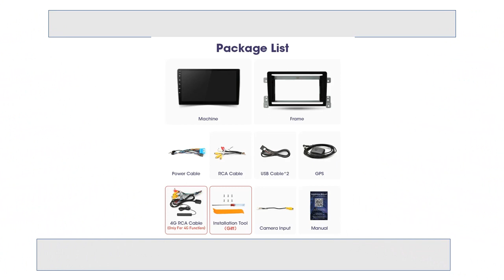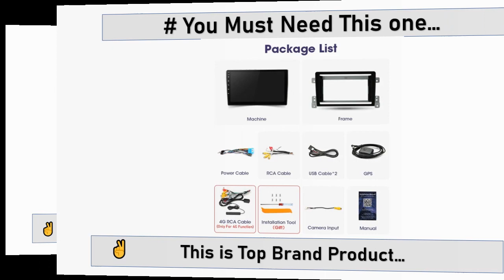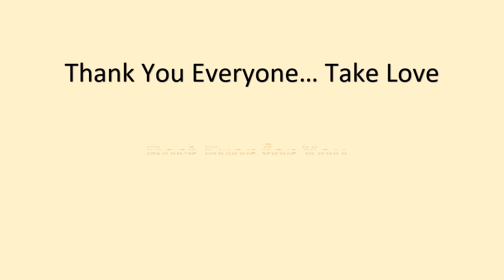Srnubi Android 12 Carplay Car Radio for Suzuki Grand Vitara 3 2005 - 2015 Multimedia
Srnubi Android 12 Carplay Car Radio for Suzuki Grand Vitara 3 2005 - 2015 Multimedia Player 2 Din Navigation GPS IPS Stereo DVD